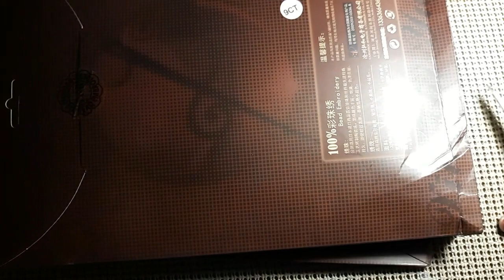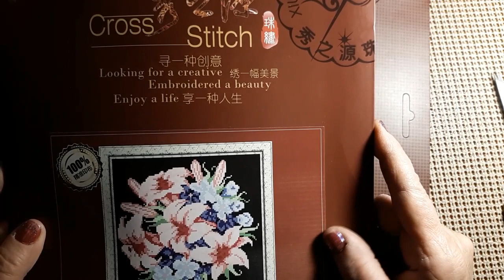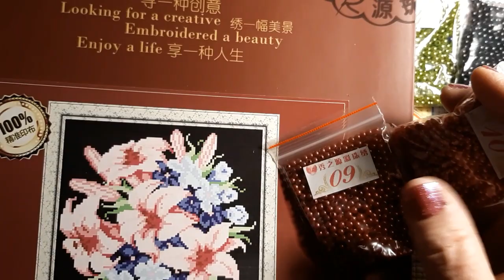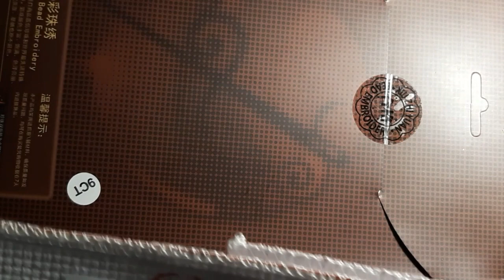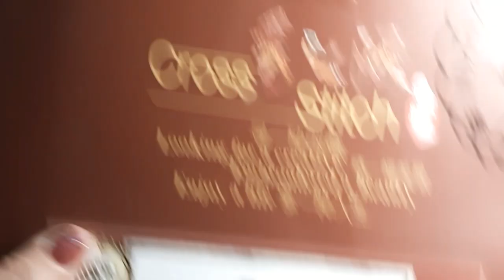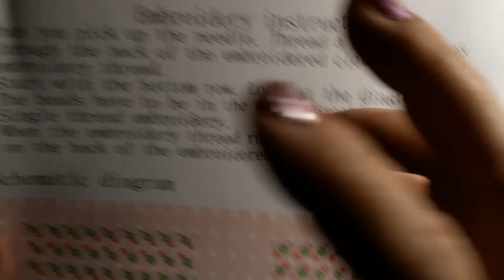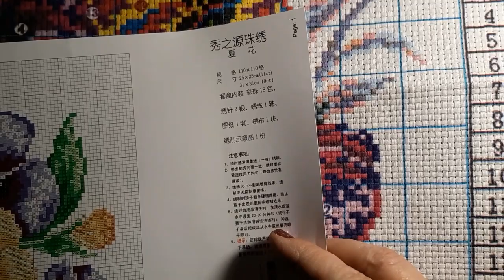Un-Bagging Ali Express Order Beaded Cross Stitch Kits & Stitch Tutorial With Them 4/14/21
Hello & Welcome. Today I am doing an Un-bagging of my Ali Express Order. I got 2 Beaded Cross Stitch Kits. I will also be demonstrating how to do a Beaded Cross Stich as well. They are Kind of made like Pre-Stamped Cross Stitch Kits, as they have a printed pattern on canvas to go by.  So, come do something different with me.

12MonthChristmasOrnamentSAL @ Instagram

for beaded cross stitch kits

Lora Boyden
Buena Vista, Colorado 81211USA